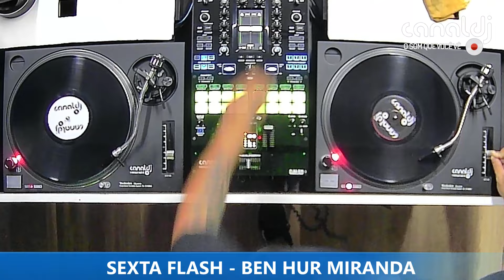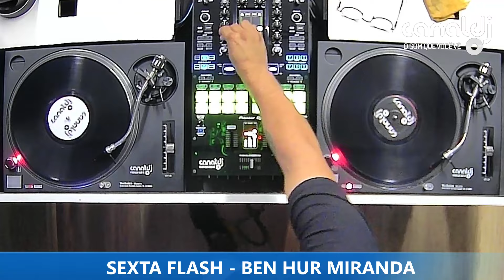DJ BEN HUR MIRANDA - ANOS 90 - PROGRAMA SEXTA FLASH - 26.04.2024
Set do DJ Ben Hur Miranda - Anos 90, gravado e transmitido ao vivo no Canal DJ em 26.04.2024